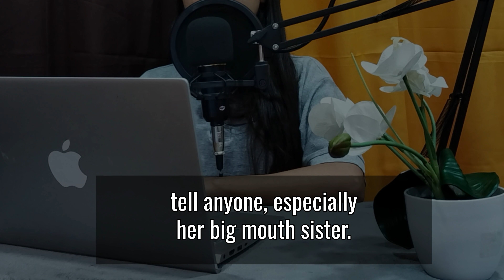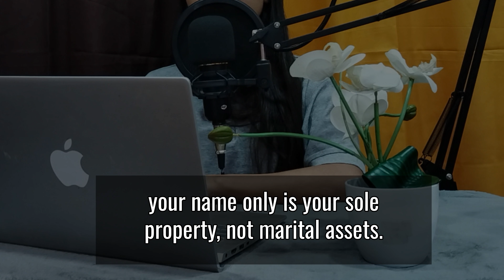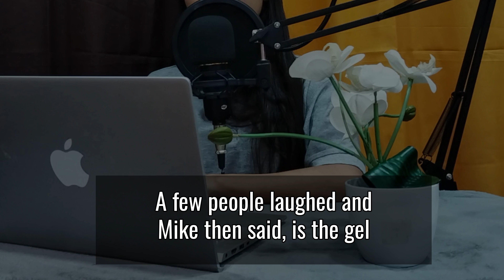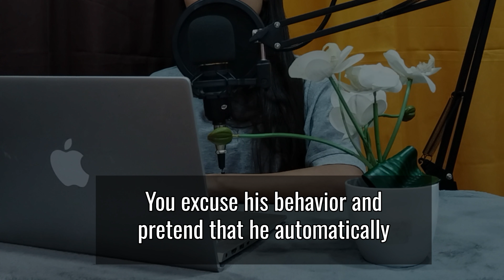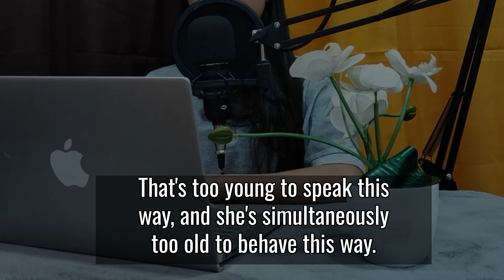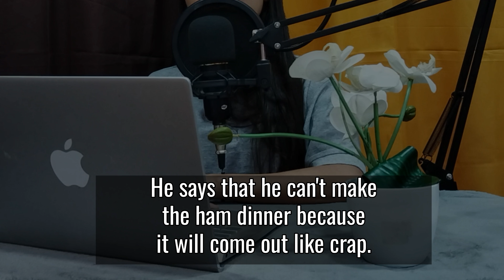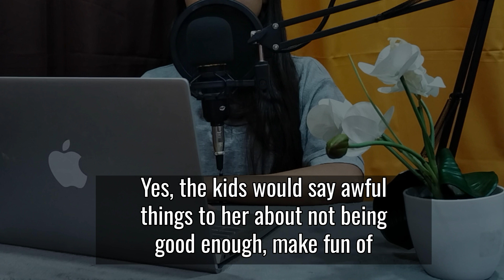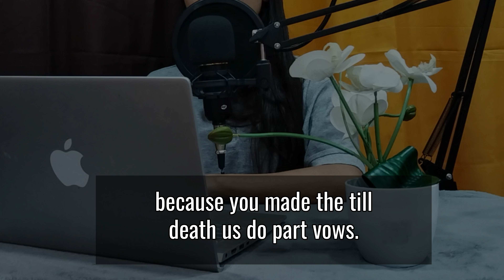I Inherited Significant Amount Of Money Ask My Wife To Keep It A Secret But She Did This | Reddit